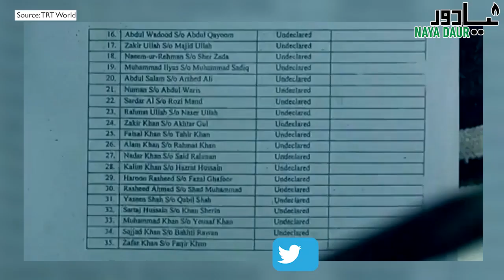Hayat Baloch, And The Culture Of Impunity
Hayat Baloch incident has left the country in shock. Although the FC official responsible for the act has confessed, the institutional problem is very much there and it'll only be solved once the personnel stop treating every Baloch citizen like a suspect.